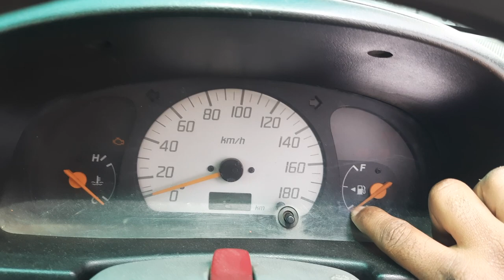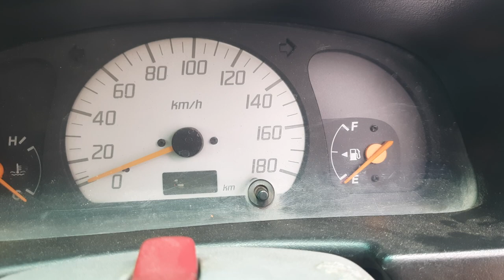Alto air lock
Alto air lock problem